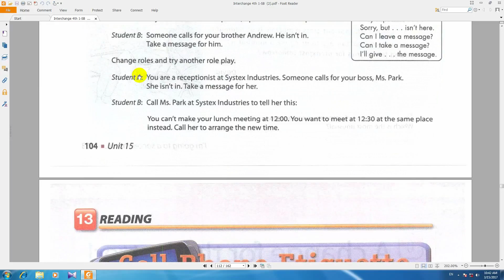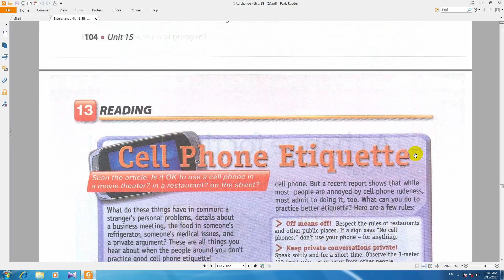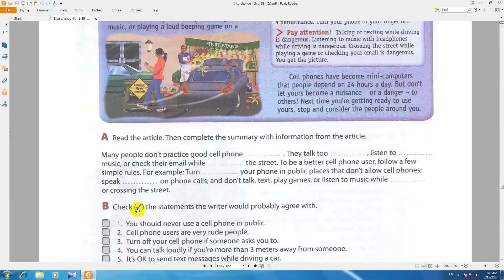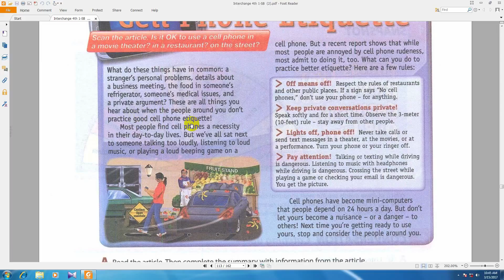آموزش انگلیسی به فارسی انترچنج کتاب دوم درس225